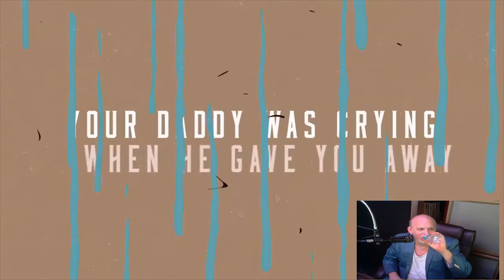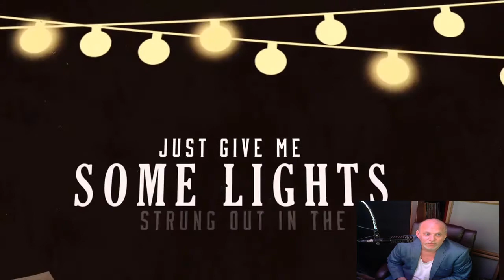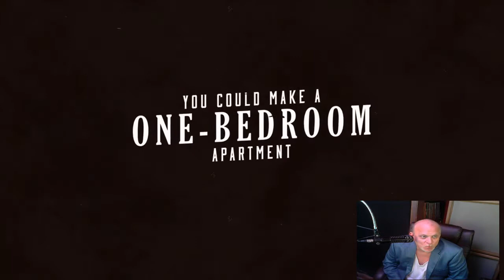Blake Shelton - Minimum Wage (Lyric Video) REACTION HD HQ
"Song
Ghosts
Artist
Bruce Springsteen
SME (on behalf of Columbia); UNIAO BRASILEIRA DE EDITORAS DE MUSICA - UBEM, LatinAutor - UMPG, UMPG Publishing, LatinAutorPerf, UMPI"